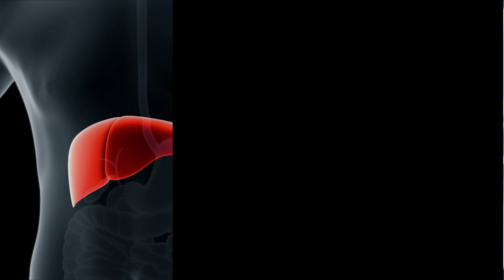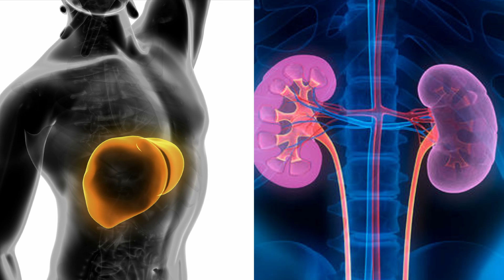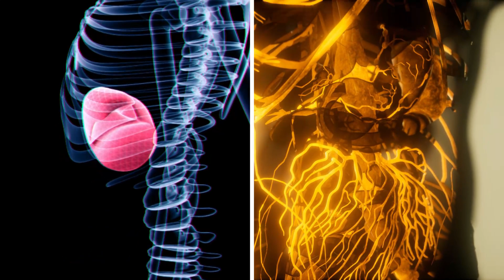இப்படி உங்கள் கல்லிரலை சுத்தம் செய்தால் 80க்கும் மேற்பட்ட நோய்கள்குணமாகும்Clean Your Liver Regularly